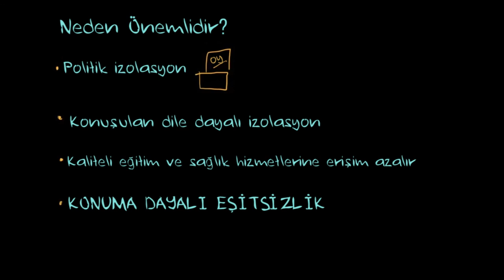Yerleşim Yerine Dayalı Ayrımcılık (Sosyoloji / Sosyal Eşitsizlik)